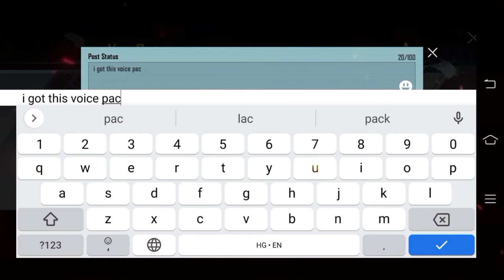PUBG | BGMI Shreeman Legend Mythic 😲voice pack crate opening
Thankyou...